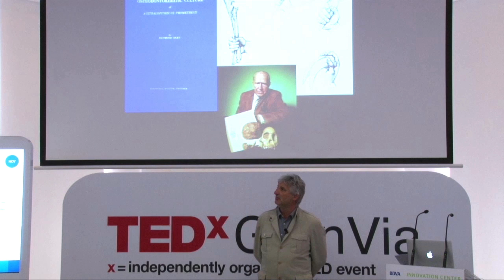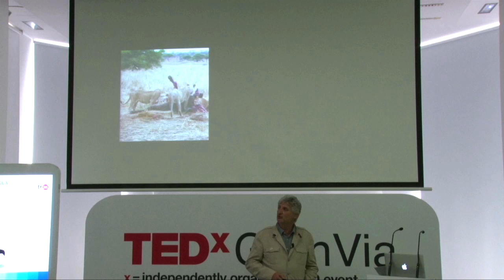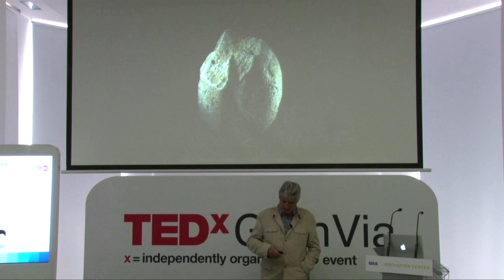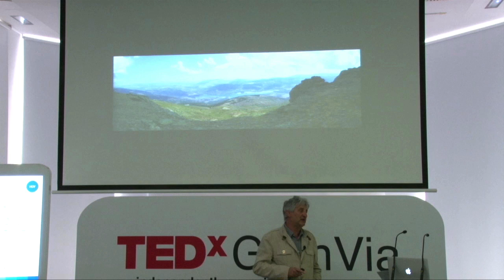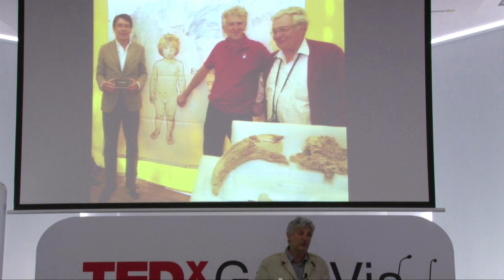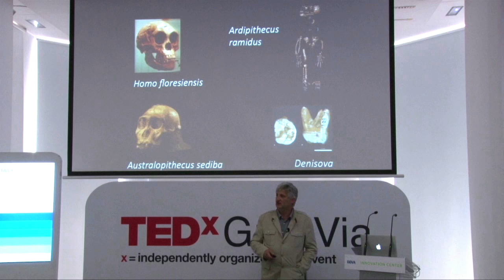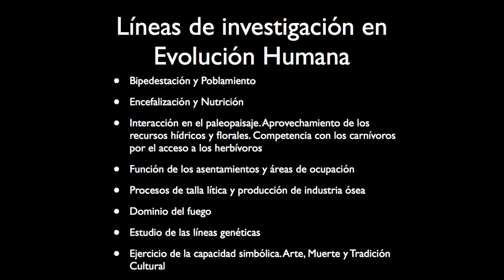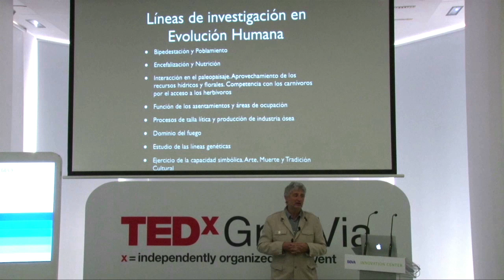De homínidos y carnívoros en la evolución humana: Enrique Baquedano at TEDxGranVia Live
Enrique Baquedano es arqueólogo y cuenta con un impresionante curriculum. Es Co-Director del Instituto de Evolución en África (IDEA), Co-Director de las excavaciones arqueológicas en Pinilla del Valle y Santorcaz (en Madrid) y en Olduvai Gorge (en Tanzania) y Director del Museo Arqueológico Regional de la Comunidad de Madrid.

Sin embargo, todas estas obligaciones no le han alejado del trabajo de campo. Muy al contrario. Si necesitamos localizar a Enrique Baquedano es mucho más fácil que lo encontremos en plena faena, en medio de una excavación, recogiendo y estudiando restos, que detrás de una mesa de despacho.

Y es que si algo puede caracterizar a Enrique Baquedano es la pasión por su trabajo, por la paleoantropología, por descubrir los secretos que la Tierra esconde desde hace miles, centenares de miles e, incluso, como en el caso de su labor en Tanzania, en Olduvai Gorge (Garganta de Olduvai, conocida como "La Cuna de la Humanidad"), millones de años. No en vano, desde la más tierna infancia Enrique Baquedano manifestó su interés por la Evolución Humana, lo que le ha llevado a recorrer y excavar los principales yacimientos de Europa, África y Asia.